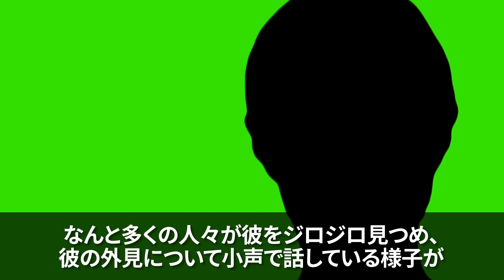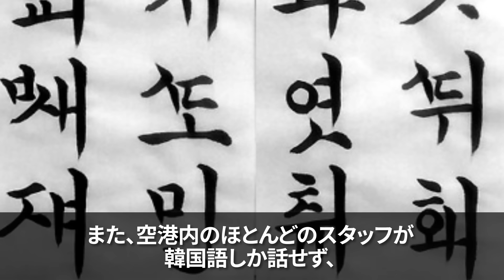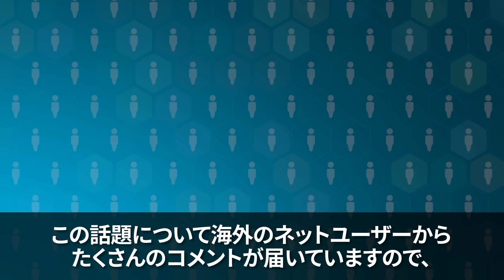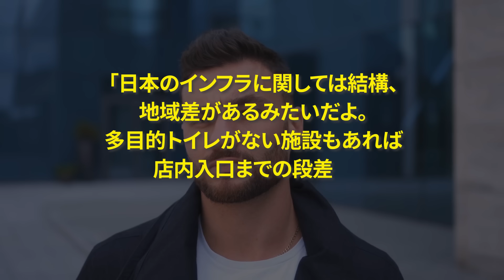【海外の反応】「韓国人には品がない」小人症のハリウッド俳優が韓国にブチギレ！TVで激白した日本との明確な違い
00:59　小さな体で大きな活躍を見せるハリウッド俳優
04:20　初来日は衝撃の連続
07:18　踏んだり蹴ったりの初韓国
10:03　つい話したくなる日本のホスピタリティ
12:47　海外の反応

▼使用素材
フリー音源・動画：Motion Elements